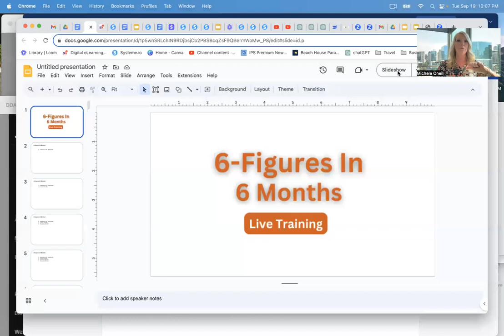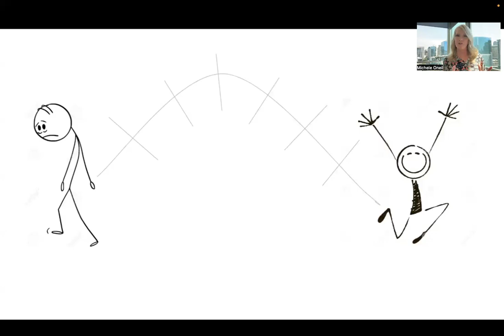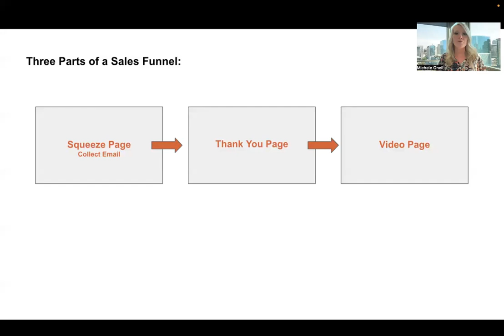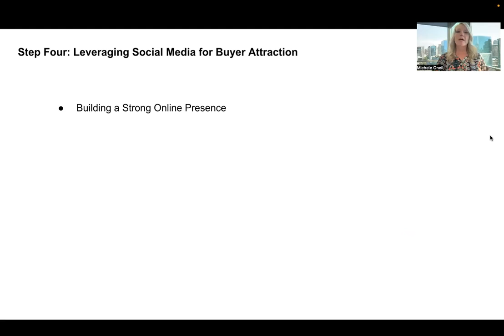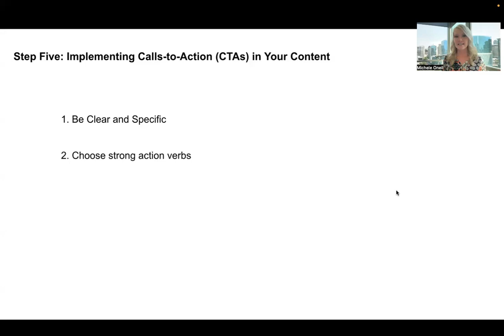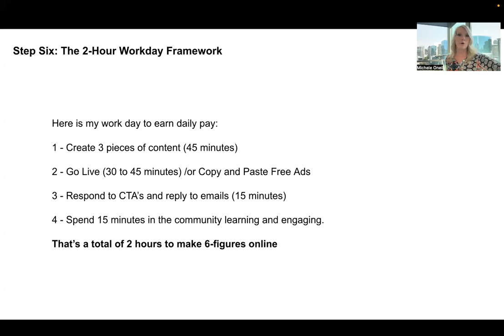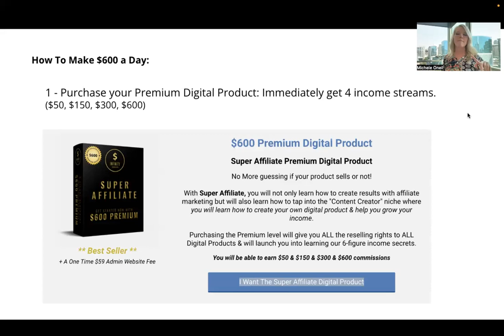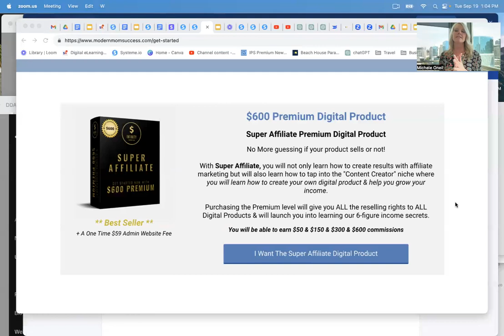How to make 6 figures in 6 months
Are you ready to unlock the secrets of digital marketing and achieve financial freedom? In this comprehensive guide, we'll show you step-by-step how to generate six figures in just six months through the power of digital marketing.

From establishing a strong online presence to leveraging the latest trends and techniques, we'll cover everything you need to know to succeed in the competitive world of digital marketing. Whether you're a beginner looking to launch your career or an experienced marketer aiming to take your business to new heights, this video is packed with actionable strategies and insider tips to help you reach your goals.

Discover the key components of a successful digital marketing strategy, including search engine optimization (SEO), social media marketing, email marketing, content creation, and more. Learn how to identify your target audience, create compelling content that resonates with them, and optimize your campaigns for maximum ROI.

Join us as we dive deep into the world of digital marketing and unlock the secrets to earning six figures in just six months. Don't miss out on this opportunity to transform your life and achieve financial success. Watch now and take the first step towards building a lucrative career in digital marketing!